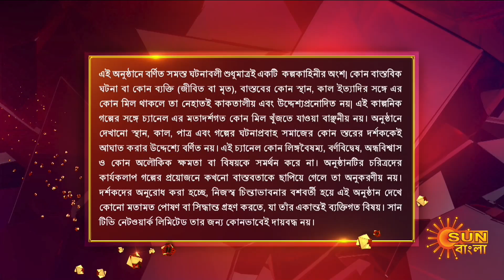Debi - Full Episode | 26 Dec 2021 | Sun Bangla TV Serial | Bengali Serial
Watch all Sun Bangla Full episodes FREE on SUN NXT App. Offer Valid only in India and Bangladesh, till 28th February.

Debi: Debi strives to survive the sudden death of her father & reclaim her family’s glory. Rudra fights his own battle for the sake of his family against Damini. Bound by responsibility, can they walk the path of love together & fulfill each other's dreams